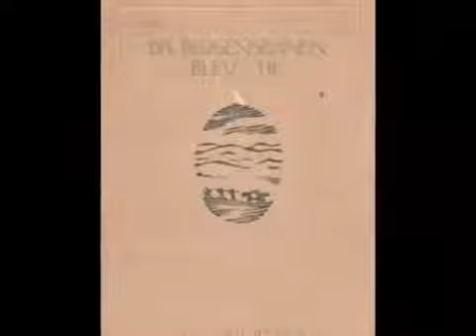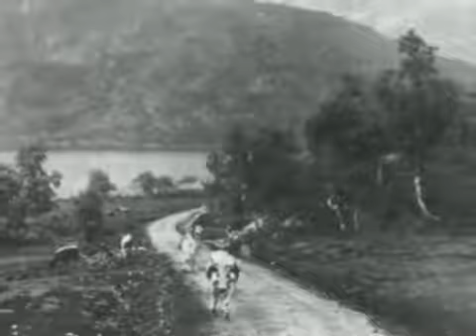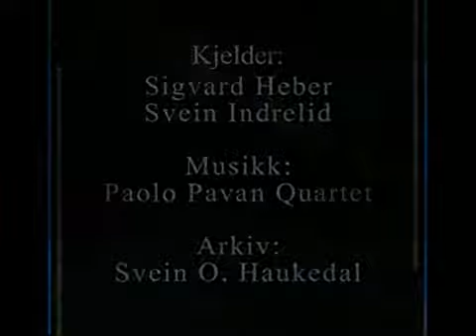Digitalt fortalt - Gjert i Kardal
LOKALHISTORIE AURLAND
Gjert Kårdal (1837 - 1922) dreiv snømåling på fjellet mellom Myrdal og Haugastøl frå 1884 til 1889, og var elles kjentmann for anleggsingeniørane i høgfjellet når det trongst. Han fekk kongens påskjønnings medalje for innsatsen.

Historie: Kulturvarder
Foto samling: Kulturvarder